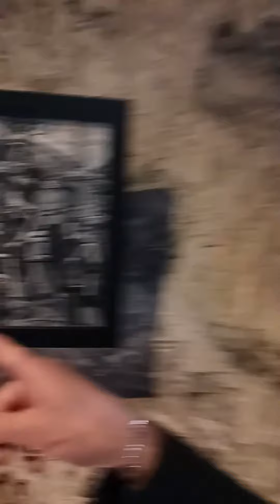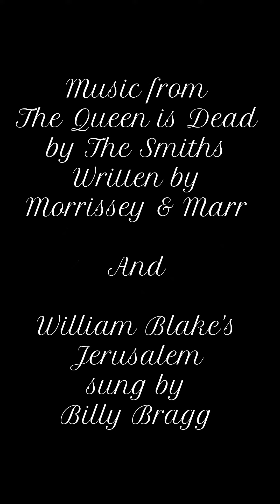Part 5 Scenes of innocence & Experience Exhibition @ House of Annetta Spitalfields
A study for an as yet uncompleted painting of a Remembrance Day war memorial service in West Lane Rotherhithe

Acrylic paint, ink and pencil on paper on board
2023
Private collection